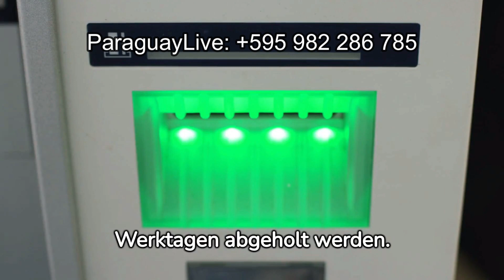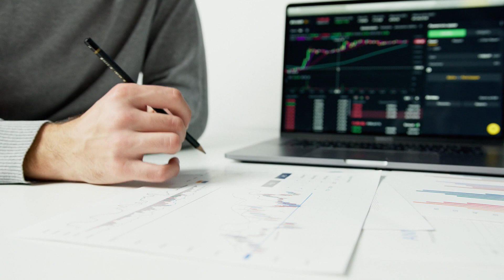Paraguay Bankkonto eröffnen | ParaguayLive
Konto bei einer Bank eröffnen - Paraguay Live

Viele Menschen möchten ihr Geld von Europa nach Paraguay transferieren und benötigen dafür ein Bankkonto.

Die Gründe für diese Überweisungen können vielfältig sein, wie Auswanderung oder Sorgen um politische Entwicklungen oder eine Investition oder auch die Sicherheit des Geldes.

Um ein Konto in Paraguay zu eröffnen, ist grundsätzlich der Personalausweis (Cedula) von Paraguay als Identitätsausweis erforderlich. Es gibt aber wie fast immer Ausnahmen.

Eine Adresse in Paraguay ist ebenfalls bei allen Banken erforderlich, die durch eine Meldebescheinigung der Polizei oder eine Rechnung des staatlichen Stromversorgers ANDE nachgewiesen werden kann.

Bei Überweisungen nach Paraguay sind die Vorschriften strenger als in Europa und der Herkunftsnachweis des Geldes ist entscheidend.

Ein Kaufvertrag über den Verkauf eines Hauses kann als Nachweis dienen und muss vom Notar beglaubigt und ins Spanische vor Ort also in Paraguay übersetzt werden.

Ein Einkommensnachweis aus Paraguay ist bei vielen Banken erforderlich, wofür eine Steuernummer und die steuerliche Erfassung der letzten drei bis zwölf Monate notwendig sind.

Bei Bareinzahlungen über zehn Tausend Euro ist eine Zollerklärung erforderlich, um die legale Einfuhr des Bargeldes nach Paraguay nachzuweisen.

Kontoauszüge der Hausbank aus Deutschland, Österreich oder der Schweiz sollten bei Bareinzahlungen mitgebracht werden.

Optional kann eine Kopie des Grundstückstitels für Vertrauen bei der Bank und mögliche Kreditvergaben hilfreich sein.

Die Kontoeröffnung dauert je nach Bank zwischen vierzehn Werktagen und und vier Monaten.

Nach Genehmigung des Kontos müssen Unterschriften geleistet werden und die Bankkarte und Zugang zum Onlinebanking können nach ca. fünf Werktagen abgeholt werden.

Durch die neuen Regelungen ist der Aufwand und die Kosten für die Kontoeröffnung gestiegen.

Nur wenige Banken sind bereit, Konten für Auswanderer zu eröffnen, wie die GnB Bank und die Bancop.

Die Beantragung der Mitgliedschaft in der Kooperative Carlos Pfannl, als Beispiel, wird empfohlen, um eine Kontoverbindung in Paraguay zu erhalten.

Bei Überweisungen aus Europa können Fragen der Bank auftreten und Unterlagen nachgefordert werden.

Fragen bitte an:
stellen.